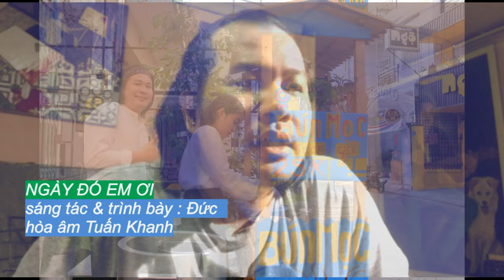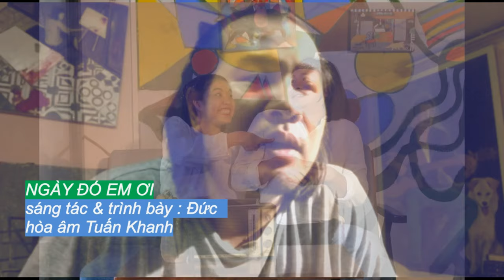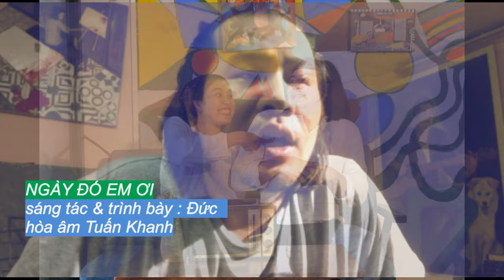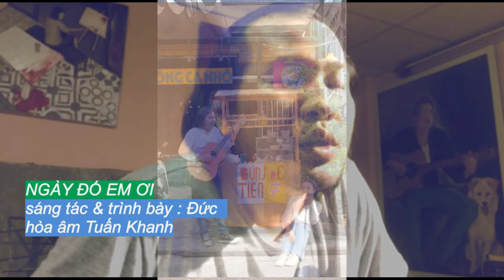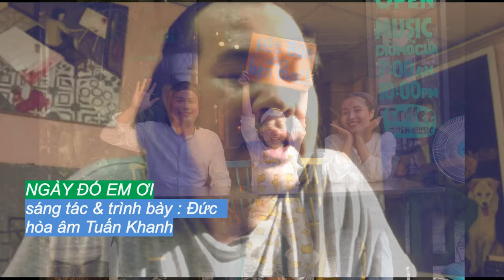NGÀY ĐÓ EM ƠI- St&hát: Đức Tiến ( BEAT&FULL) hòa âm Tuấn Khanh , ( cùng lời giới thiệu của tác giả )